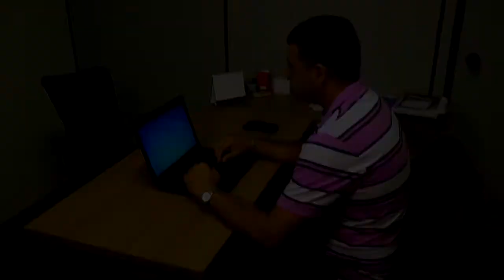JOVEM É INTERNADO EM ESTADO GRAVE APÓS SER ESFAQUEADO EM CAMAQUÃ.